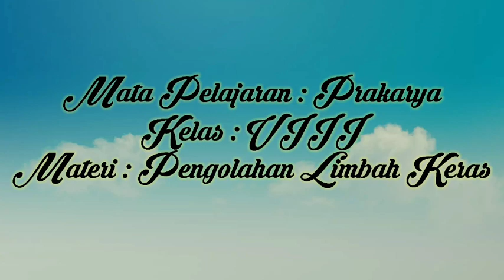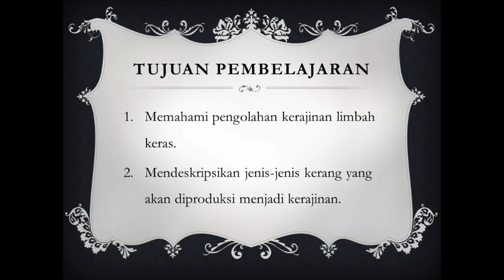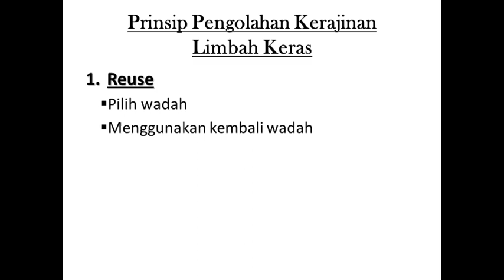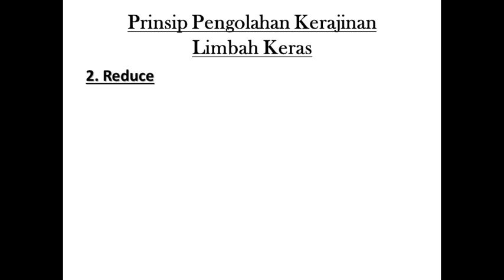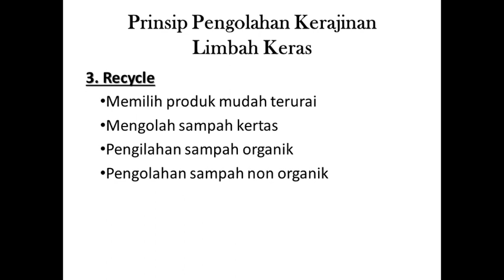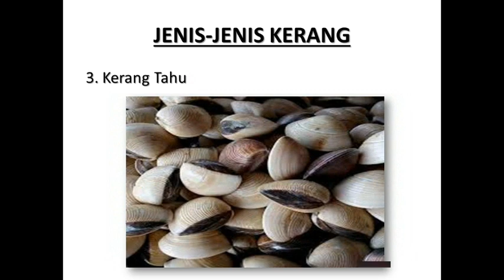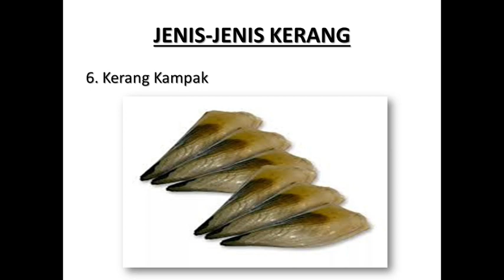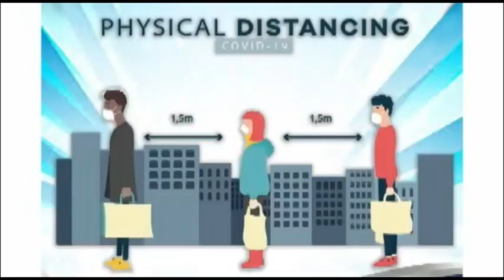Pembelajaran 19 Januari 2021 - Mapel: Prakarya - Kelas: VIII